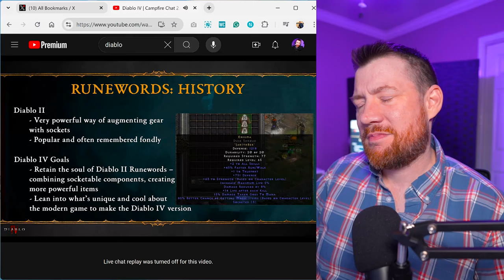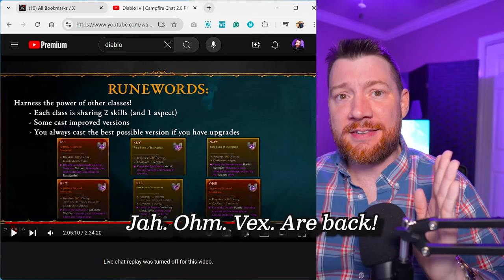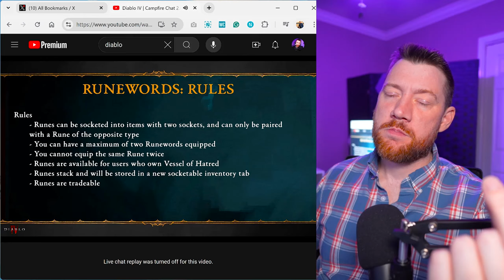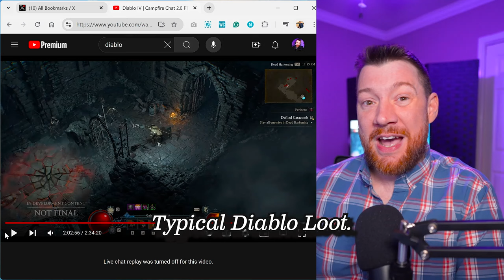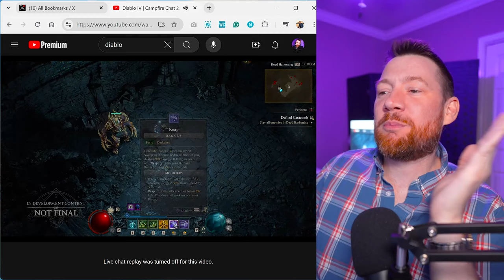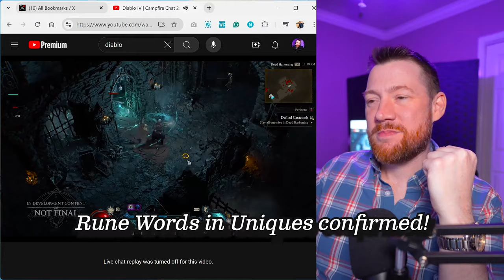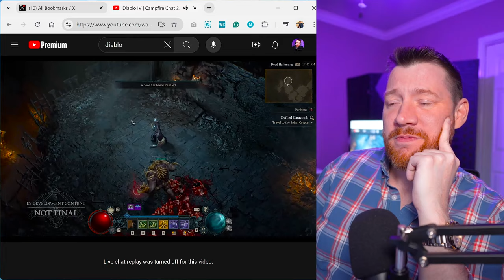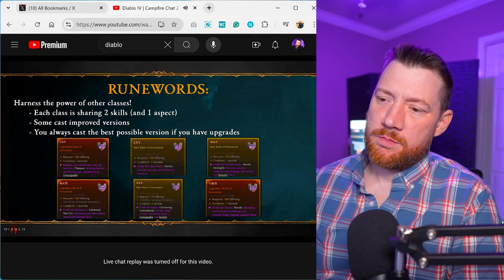DIABLO IV + JAH OHM VEX = Diablo 4 2.0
If you like Diablo, This Video will be good to watch!

I'm diving deep into the Runewords revealed during the Developer Campfire Chat, spotlighting the quality of life improvements. I'll compare this new expansion to Diablo II's "Lord of Destruction" and share my thoughts on the gameplay loop and how immensely satisfying this update will be. Trust me, it's going to transform the entire game, and you'll be absolutely blown away.

This expansion for Diablo II is akin to what "Lord of Destruction" was for the original game. While some argue it's veering towards Diablo III's style, I believe it's actually forging a distinct identity. The game is evolving to feel truly unique and innovative, more than ever embodying the spirit of Diablo II while carving out its own path.

Chapters

00:00 - Quality of Life Improvements
02:09 - Runewords are introduced
04:24 - Runeword Mechanics
05:20 - Jah Ohm Vex
08:05 - Socketing Eunwords
09:00 - Gameplay
12:00 - Plus Skills Are Back
13:00 Runewords in Uniques
14:00 Cast Class Skills
15:20 Comparing the D2 D3 and D4 expansions
16:34 Summarizing My Thoughts vs Diablo 2